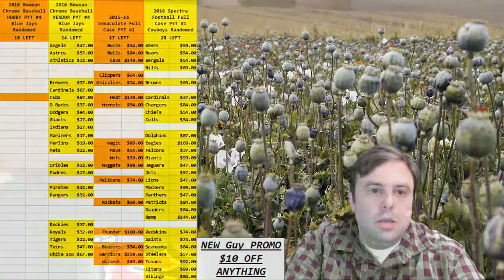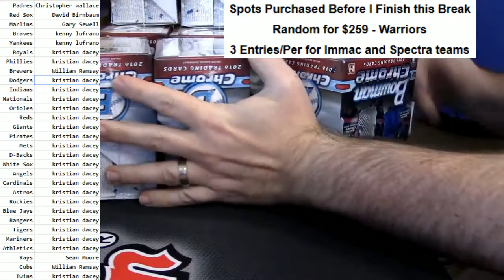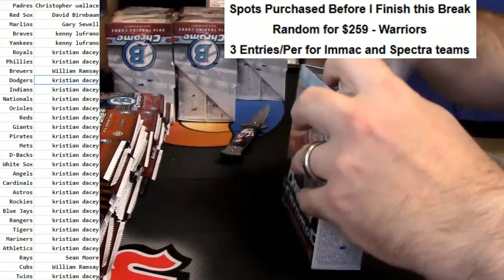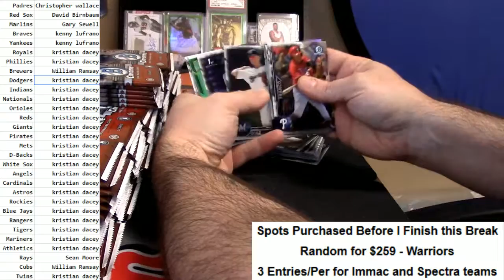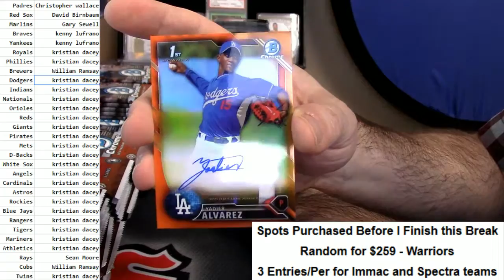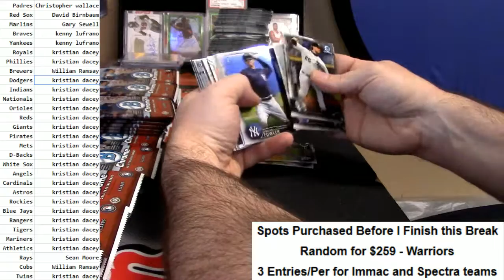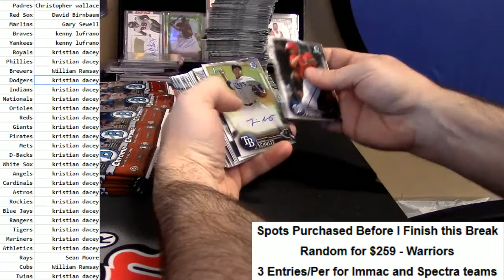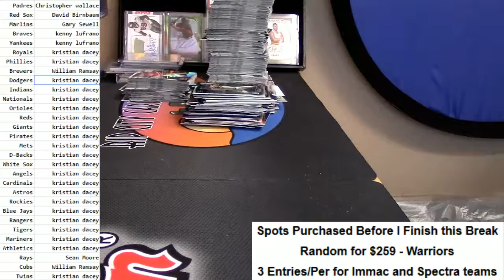2016 Bowman Chrome Hobby Random #2